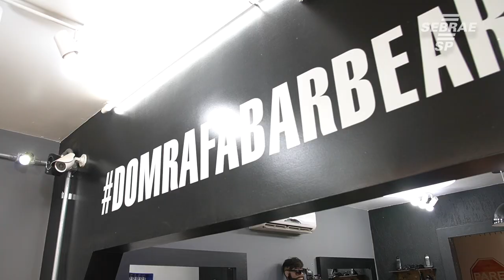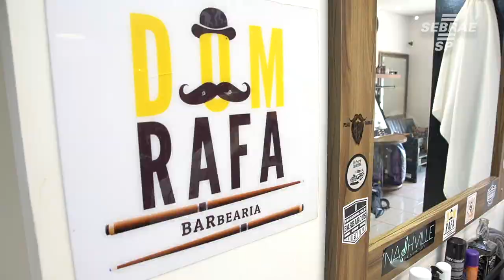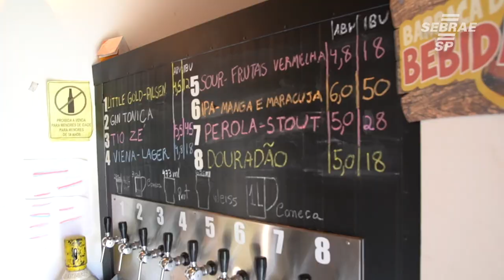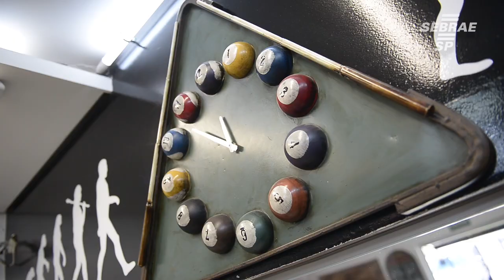Eles são pioneiros no segmento de barbearia - Conte Sua História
A empresa teve início em 2011 com salão de beleza atendendo o público feminino e masculino, Rafael conta que o início procurou  o Sebrae para ajudar na gestão do negócio e sempre busca  inovação.
O grande divisor de águas pra ele foi ter feito o Empretec que o amadureceu como empresário.